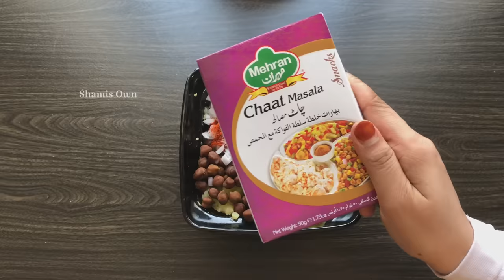അടുക്കളയിൽ ഉള്ള ചേരുവകൾ മാത്രം മതി ✅| പാനിപൂരി 😋| Panipuri Recipe in malayalam | Street food recipe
Ingredients
    For dough
Rava: 1 cup
Maida :2 tblspn
Salt
Water
Oil

    For fillings
Potato: 1
Black chickpeas(kadala) :1/2 cup
Onion: 1 small
Coriander leaf
Chilli powder:1/2 tspn
Cumin seed powder:1/2 tsp
Salt

     For Sweet & sour chutney

Tamarind : hand full
Dates: 7
Jaggery pani: 1/4 cup
Chilli powder:1 tspn
Salt

    For Green Pani
Coriander leaf: hand full
Mind leaf: hand full
Ginger: 1 inch piece
Green chilli: 2
Lemon juice: half piece
Tamarind puri:4 tblspn
Salt
Chilli powder :1/2 tspn
Cumin seed powder :1/2 tspn

Shamis Own
Panipuri recipe in malayalam
Easy Panipuri recipe
Street food recipes malayalam
Food recipes
Easy recipes